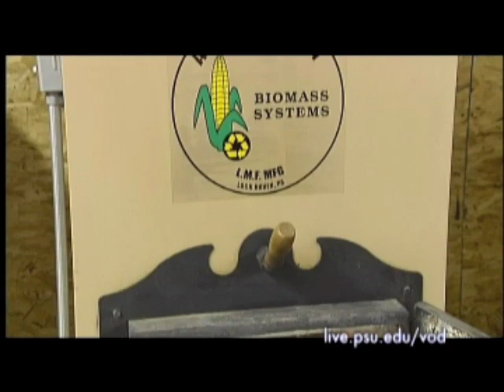Energy Alternatives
What is biomass? And how important is it to Pennsylvania's future? Get the answers to these questions, and see what steps are being taken to ensure that Pennsylvania does not lag behind in the race for alternative sources of energy.